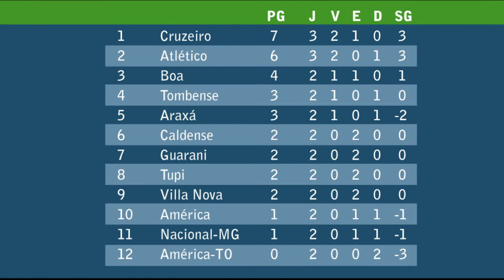Mesmo sem jogos de Atlético e Cruzeiro campeonato mineiro segue na terceira rodada